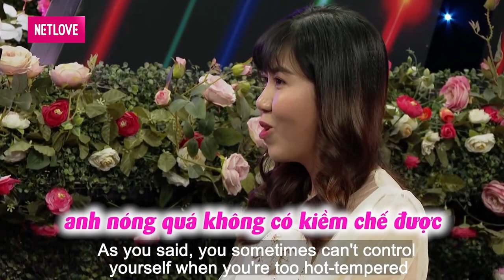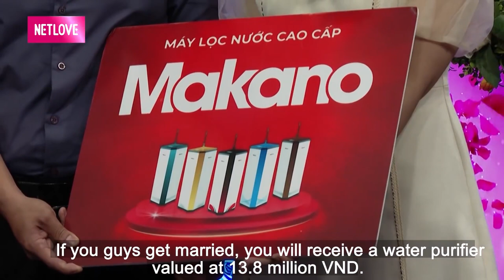NỤ HÔN NGỌT NGÀO của chàng DỊCH VỤ Ô TÔ và NÀNG HOTGIRL Chăm sóc khách hàng